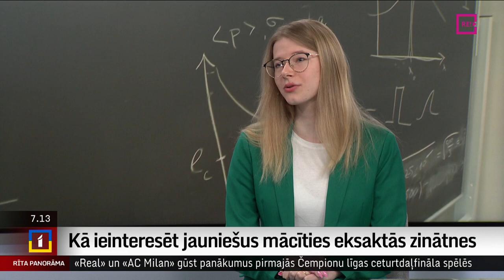Intervija ar LU fakultātes dekāni Lindu Danielu un LU studenti Mariju Kramorenko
Kā vistrāpīgāk ieinteresēt jauniešus par kādu mācību priekšmetu? Daudzkārt tiek pieminēti aizrautīgi, iedvesmojoši un zinoši skolotāji, kuri spēj radīt interesi pat par vissarežģītākajiem priekšmetiem no dabaszinātņu jomas.
Tāpēc šorīt- dienā, kad tiks paziņots par nosacījumiem stipendijas saņemšanai 25 izcilākajiem topošajiem ķīmijas skolotājiem – runāsim par skolotāju entuziasma un profesionalitātes nozīmi jauno dabaszinātnieku izglītošanā.